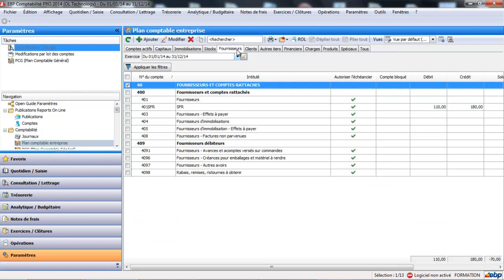EBP Comptabilité Open Line 2014 : La saisie pratique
EBP CIEL SAGE SAGE50C comptabilité formations formationprofessionnelle elearning formatioenligne Découvrez toutes nos formations vidéos sur EBP, CIEL, SAGE 50C Ce tuto sur EBP Comptabilité Open line vous expliquera comment mettre en pratique la saisie pratique pour ensuite saisir vos factures d'achat, vente et votre trésorerie uniquement en utilisant les libellés.Visualisez l'intégralité du tutoriel